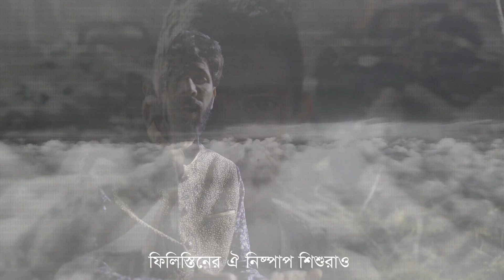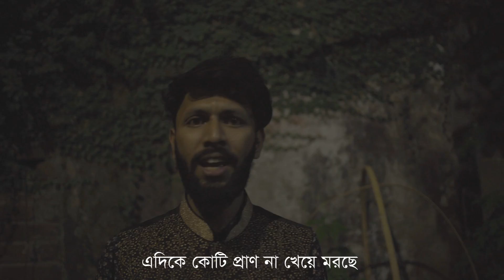Onuvuti Song | Tabib Mahmud | AK Hasan | Bangla new half Hiphop Song 2020 | GullyBoy in Quarantine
Song : Onuvuti
Artist : Tabib Mahmud | AK Hasan
Lyrics : Tabib Mahmud
DOP : Raihan Uddin
Directed by Tabib Mahmud

দেখো আজ পৃথিবীর হয়েছে অসুখ তার
মানুষেরা ঘরে বসে হাহাকার করছে
ফিলিস্তিনের ঐ নিষ্পাপ শিশুরাও
এভাবেই ভয় পেয়ে ধুকে ধুকে মরছে

ডেকেছিলো আমাদের শুনেও শুনিনি তা
লিখেছে জমিনে সে রক্তের কবিতা
কেউ তা পড়েনি ধরেনি তার হাত
যুদ্ধে যুদ্ধে এই পৃথিবীটা বরবাদ

দেখেছি সিরিয়ায় দাপুটে ক্ষমতার
ক্ষেপণাস্ত্রগুলো মাটিকে ছিড়ে ছিড়ে
মানবতা কুড়ে খেলো খুলো সে ইতিহাস
জানাজায় মানুষের থেকে বেশি মৃতলাশ

কোথায় তোমার ঐ পারমাণবিক বোমা
দেখি সেটা পারে কিনা জীবাণুকে রুখতে
এদিকে কোটি প্রাণ না খেয়ে মরছে
আহা পৃথিবী যদি বুঝতে

তুমি আজ বন্দি বাচার আশায় দেখো
কুহু ডাকে ময়না তোমার খাচায় রোজ
করে ছটফট সেও স্বাধিনতা পেতে চায়
স্বাধিনতা সেতো লেখা বিদ্রোহী কবিতায়

বিশ্বাসী তুমি আজ হয়ে গেছো পরাধিন
যেভাবে ফিলিস্তিন বহুকাল বন্দি
পৃথিবীর শক্তি সমগ্র এক হয়ে
বিশ্বাসী হত্যার আটে নয়া ফন্দি

আরবের পাক ভূমি ভুলে গেছে চেতনার
বাণীগুলো বেদনার বিশ্বাসী জানে না
কোথায় শিকড় তার ছুটছে সে লাগাতার
নিজেকে সে চিনে না পুজো করে দেবতার

মানুষকে বসিয়ে খোদার আসনে একি
চারিদিকে ঘটছে তরুণ প্রজন্মের
মাথা কুড়ে খাচ্ছে ভিনদেশী পোকা আহা
যদি বুঝগাম আগে সব ছিলো ধোকা